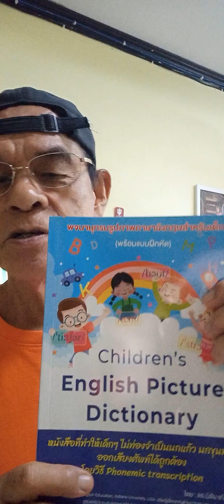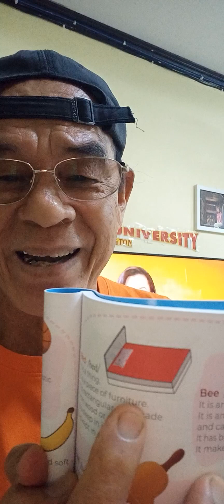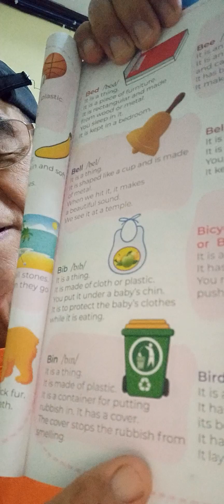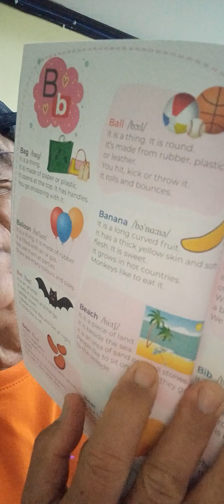ฝึกเรียนภาษาอังกฤษ ด้วยการ listen and guess v2 ::เรียนภาษาอังกฤษกับ อ. นิสัย แก้วแสนไชย:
เรียนภาษาอังกฤษกับ อ. นิสัย แก้วแสนไชย: ฝึกเรียนภาษาอังกฤษ ด้วยการ listen and guess v2